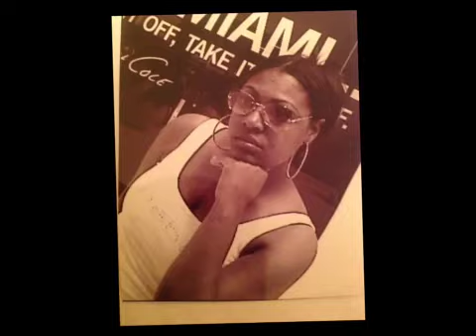Shashicka Tyre-Hill (14 year Happy 14th Anniversary)